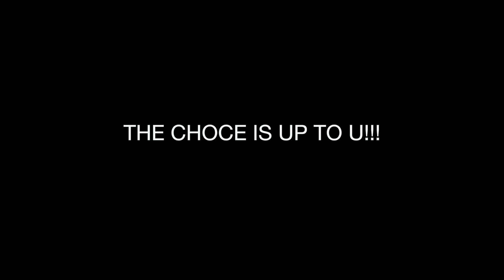BLAKE WEBBER - TED TALK PREVIEW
GET INSPIRED BY UR BOY BLAKE DURING HIS TED TALK AS HE TEACHES U HOW TO KILL THE GAME AND HANDLE UR HATERS!